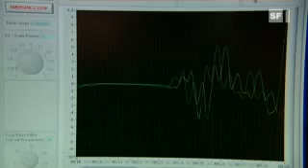SF TV: Erdbebensimulator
«Einstein» im Erdbebensimulator